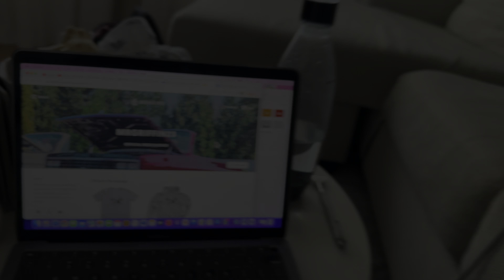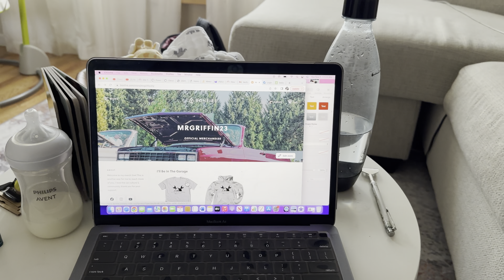IT'S MY BIRTHDAY | MY MERCH DEBUT IS TODAY! | LINK IN DESCRIPTION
It's been a long time coming. Finally launched my merch line for all of my the channel and all my supporters. Thank you to everyone who has supported me a long the way. If you are interested in purchasing the link to below: